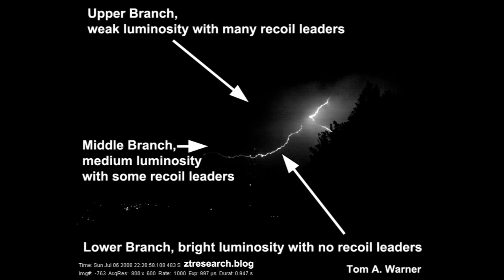Lightning - Positive Leader Behavior, 2008-07-07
Three types of positive leader growth.  The lowest branch exhibits little branching and is highly luminous, the middle branch is moderately luminous and developed some recoil leaders on decayed branches.  The upper branch is weakly luminous and develops many recoil leaders that try to reionize the decayed branches.